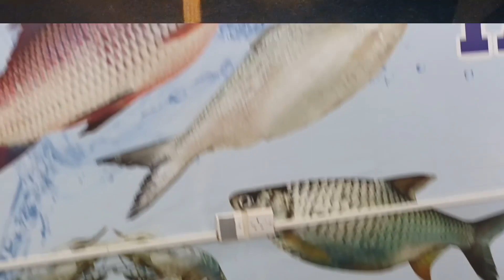10th Ramadan In Saudi Arabia || इंडियन ड्राइवर की यही हालत होती हैं रमजान में🥺 Saudi Driver Life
11th Ramadan In Saudi Arabia || इंडियन ड्राइवर की यही हालत होती हैं रमजान में🥺 Saudi Driver Life ||

your queries,,,🔻

saudi arab Driver Life
Saudi Arabia Indian Driver Life
Saudi Arabia Indian Driver Job
Saudi Arab Driver Life in Indian
Saudi Driver
Saudi Arab Driver
Saudi Arabia Indian Driver
Saudi Arabia Indian Driver Job 2023
Saudi Driver job
Indian Driver Life in saudi Arabia
Indian Driver Job Saudi Arabia
labour salary Saudi Arab
Indian labour salary Saudi Arabia
Indian workers life in saudi Arabia
Indian warker salary Saudi Arabia
Indian Driver Life in gulf country
saudi Arabia Ramadan Kareem
Saudi arab me roja Iftar time
Saudi Arabia roja Iftar

       🔺️बाराबंकी उत्तर प्रदेश,